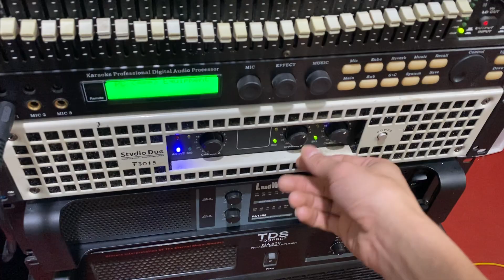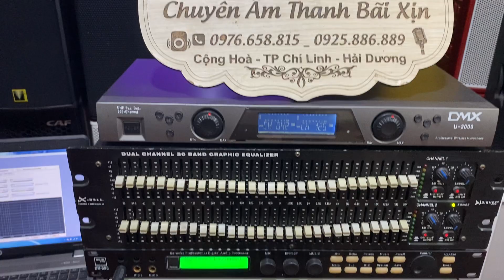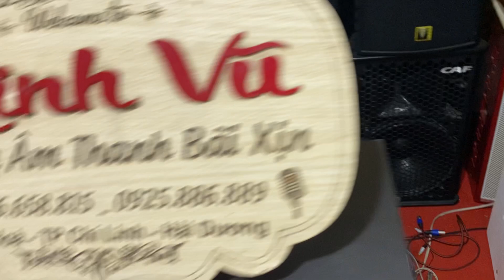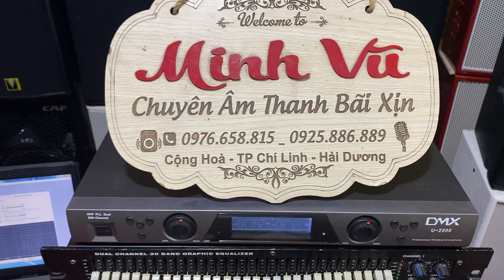trọn bộ karaoke chuyên nghiệp về Đồng Tháp. gửi anh Long. thaks a nhiều